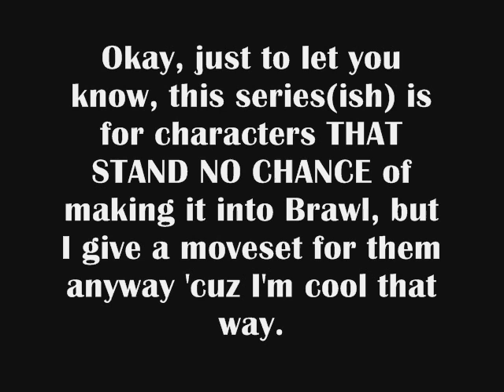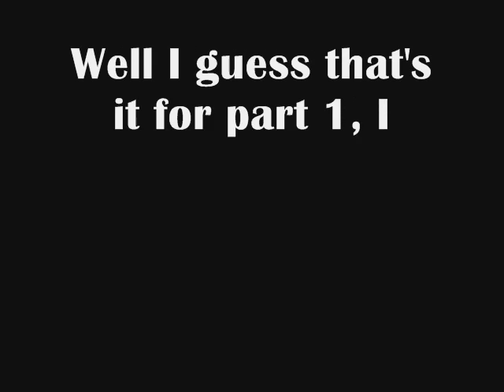SSBB: NewComers That Could Work #1 - Goomba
This is a series where I make up a moveset and Final Smash for characters that HAVE NO CHANCE, yes, I know Goomba is a common enemy, but he COULD work as a playable character. Dora the Explorer COULD work, too, but I'm not going that stupid with this series. I'm sticking to Nintendo.